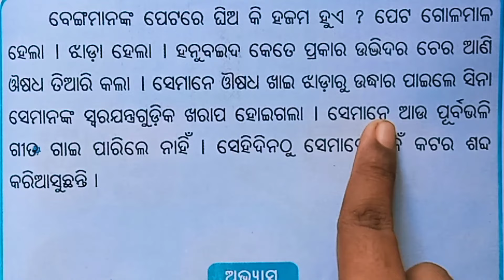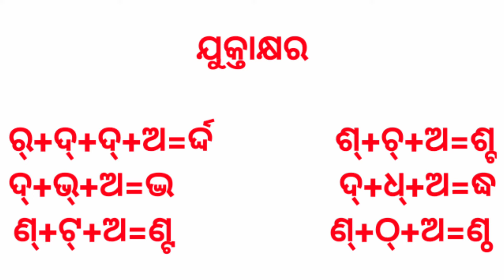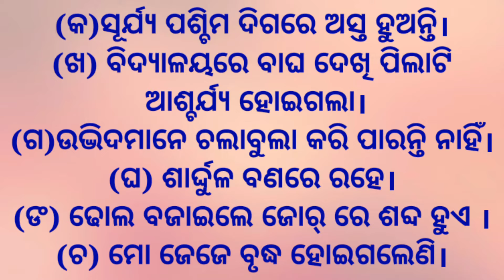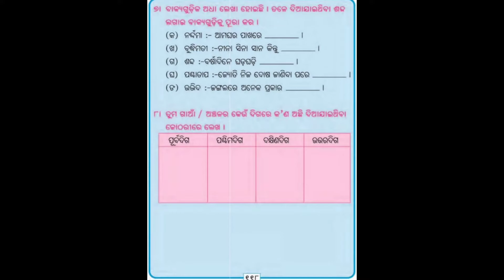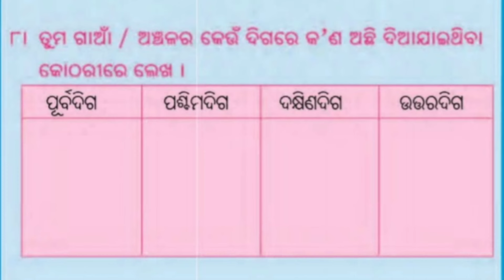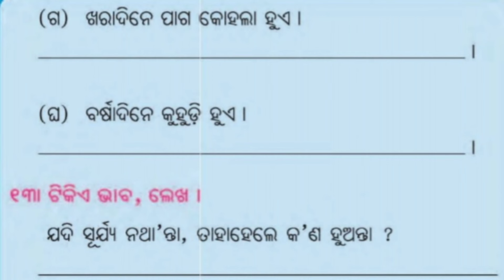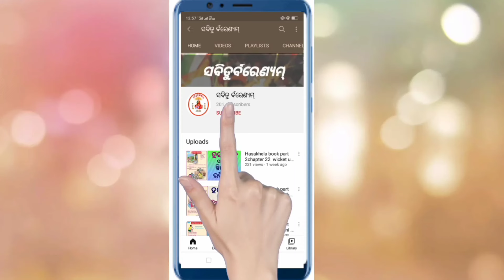Hasakhusi book chapter 13 benguli karuchi ken katara || Class 2 odia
The video is useful for class 2 students those who follows hasakhusi book published by govt of Odisha.this book contents both of literature social responsibility humanity learn with fun methods our video is follows all a the aspects of the subject we try our best to make easier with fun tricks of editing.the story and song are having great social MSG we elaborate to students in easy way.which help  them to solve their intuition.we are grateful to them those who viewed this once ony.this video is on hasa khusi book chapter
12.
This video also contents ABHYAASH or PRACTICE lesson  description to the students which is easy for the students to follow the lesson.